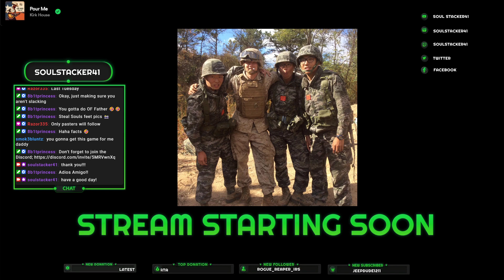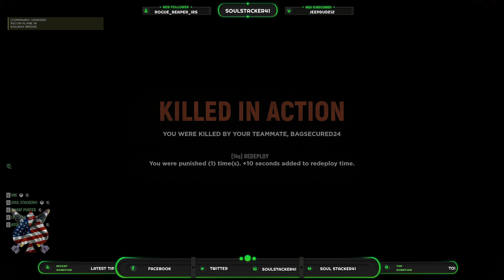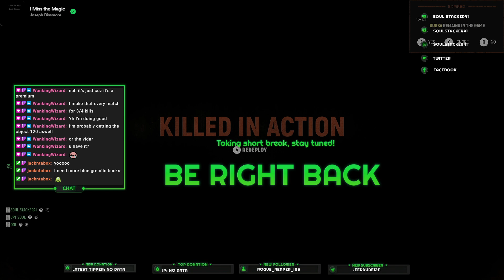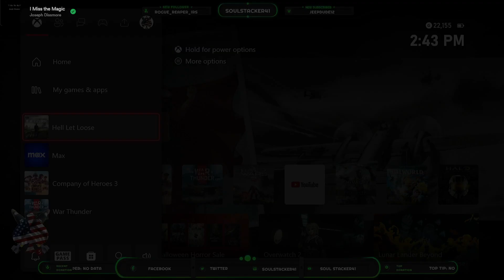|SUPPORT YOUR LOCAL WARFIGHTER WEDNESDAY!!!-HLL-